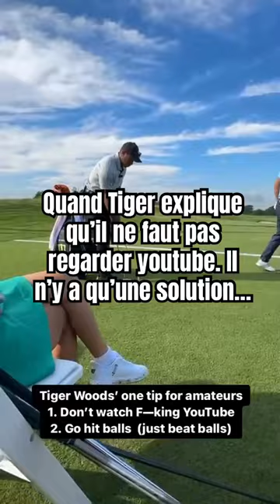Merci à tous d’avoir suivi ma chaine mais je n’ai pas d’autres choix 😭